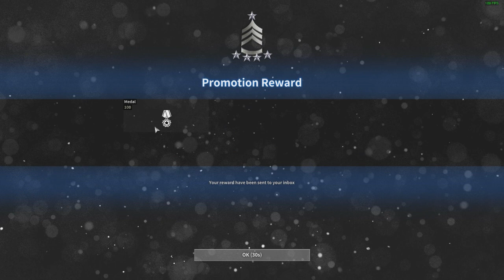Black Squad - I BUY A VERY HANDY GUN !!